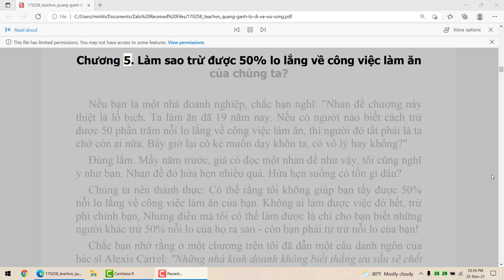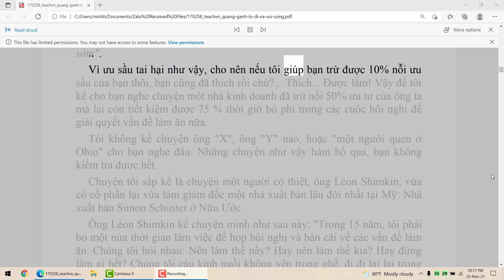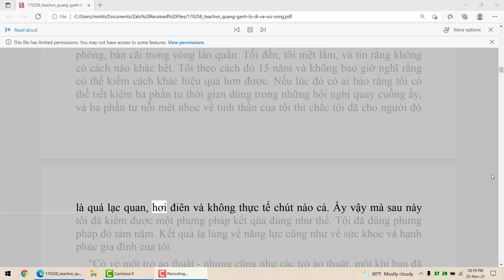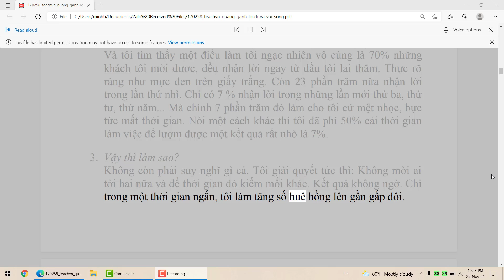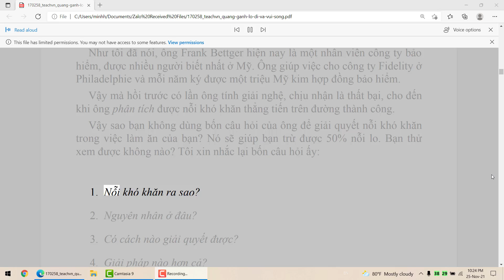Quẳng gánh lo đi và vui sống: Tăng Hiệu Quả Kinh Doanh (Dale Carnegie)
Trích dẫn Chương 5, sách "Quẳng gánh lo đi mà vui sống" Dale Carnegie